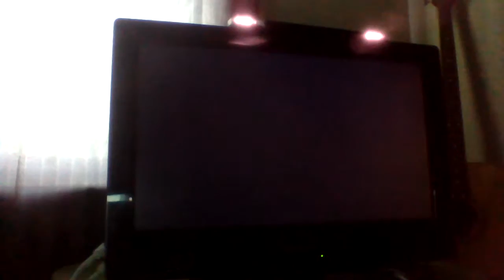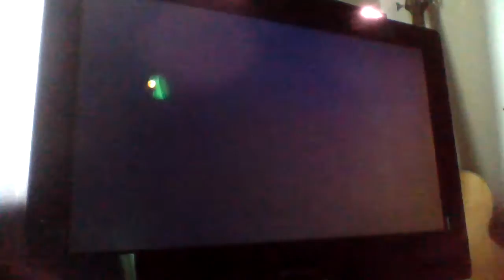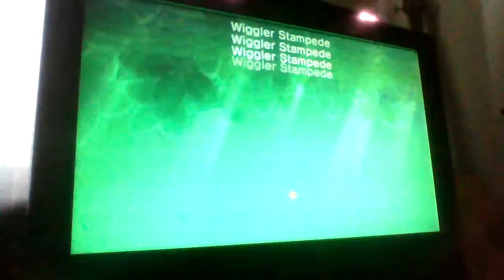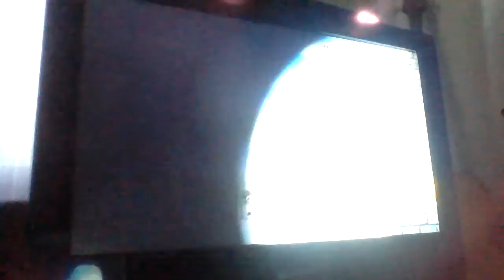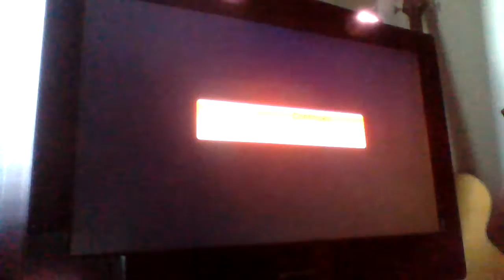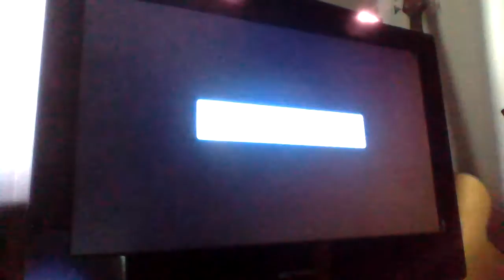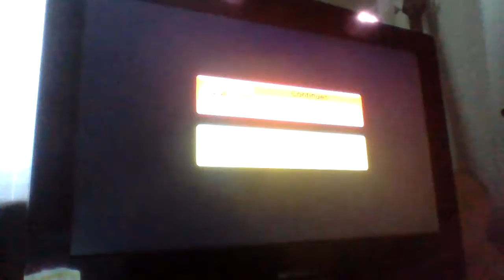Let's Play New Super Mario Bros U Episode 17